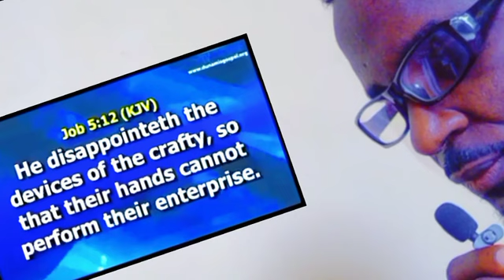Declare Peter Obi Winner Now: INEC Warned by Paul Eneche | 2023NigeriaElection | Tinubu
In this video, Dr. Paul Eneche, a prominent Nigerian pastor, issues a warning to the Independent National Electoral Commission (INEC). Dr. Eneche demands that INEC declare Peter Obi as the winner of a recent election. He warns that failure to do so could result in serious consequences. If you're interested in Nigerian politics or want to hear more about this important issue, be sure to watch this video.

"Peter Obi Victory Demand: Paul Eneche Warns INEC"
"INEC Urged to Declare Peter Obi Winner by Paul Eneche"
"Paul Eneche's Warning to INEC: Declare Peter Obi as Winner"
"Peter Obi's Supporters Demand Victory: INEC Warned by Paul Eneche"
"Declare Peter Obi Winner Now: INEC Warned by Paul Eneche

    1)This video has no negative impact on the original works (It would actually be positive for them)

    2)This video is also used for teaching purposes.

    3)It is transformative in nature.
    4)I ONLY used bits/Speech pieces of these videos to get the point across where necessary.

2] This is how it's all started and who introduced the beast

3] If You are among this set of Christian, you will miss rapture